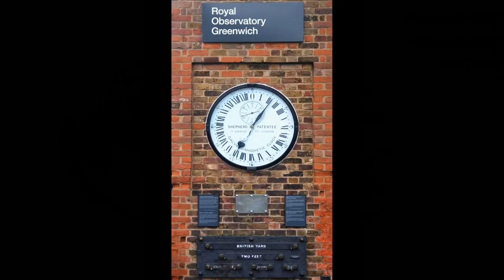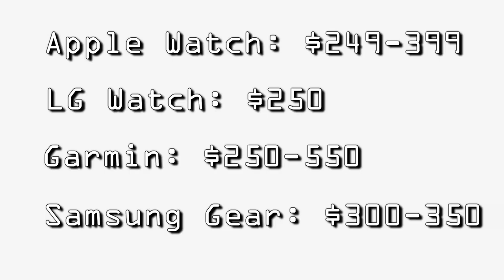INCOMING - WATCH YOUR SMART!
Incoming test no.1: is being smart expensive?
You are welcome!
Your Panda.

FYI:
This video is made of 105 parts of clips, images, texts & sounds, licensed mostly under Creative Commons (pls note numbers in brackets): CC 0 [1], CC BY-SA 1.0 [2], CC BY 2.0 [3], CC BY-SA 2.0 [4], CC BY-SA 2.5 [5], CC BY 3.0 [6], CC BY-SA 3.0 [7], CC BY 4.0 [8], CC BY-SA 4.0 [9]. Some others require special credits / attributions.

Required attributions (CC0 & Public Domain not included, but easy to find, you know where), in the order of appearance:

- SPACE MUSIC
- USS ENTERPRISE (WARP doesn't work, I suppose)
- TEMPUS FUGIT (unfortunately)
- PANDA DID IT! LOGO & INTRO/OUTRO VOICES
- BACKGROUND MUSIC
- NEANDERTHAL SMALL TALK
- PHONE ICON
- BRUTUS & CASCA SECRET CONSPIRACY TALK
- ANCIENT PERSIAN WATER CLOCK, approx. 500 BC
- OLDEST WORKING CLOCK MECHANISM, DATED ABOUT AD 1386 (YES!)
Source: kateshrewsday.com read full story, it's impressive.
Many thanks, Kate!
- HAVE YOU HEARD ABOUT GREENWICH TIME? AD 1852
- CLASSIC BEAUTY, OMEGA Cal.267, AD 1957
- PULSAR P2, EXACTLY THE SAME AS JAMES BOND USED IN "LIVE AND LET DIE", AD 1972
Vintage Pulsar Model P2 Time Computer LED Watch (Stainless) with Original Band
- SOMEWHERE BETWEEN ANALOG/DIGITAL WORLD, AD 2010
Citizen Attesa Eco-Drive ATV53-3023 analog-digital chronograph with 4 area Radio Controlled reception (North America, Europe, China, Japan), 3,5 years power reserve, 10 ATM water resistance, etc, etc..
- TIMEX DATALINK MODEL 150, AS WORN IN SPACE BY COMMANDER WILLIAM SHEPHERD DURING EXPEDITION 1 ON THE ISS (A.D. 2000)
This watch is very similar to MODEL 50 from 1994, with three times bigger memory. Really very smart watch of it's time.
- LINE AT APPLE STORE IN NYC
- BLACK FRIDAY AT THE APPLE STORE ON FIFTH AVE
- WAITING FOR IPHONES
Source: Commons.wikimedia.org by I, Padraic Ryan licenses: [7], [5], [3] and [2]
- CHARLOTTENBURG KURFÜRSTENDAMM 26 APPLE STORE
- MY FIRST CELL PHONE EVER, MOTOROLA STARTAC
- BIG MAC
- WATCHES IN ROW..